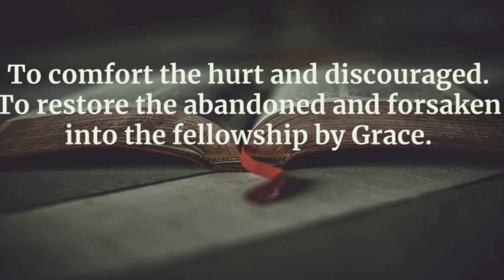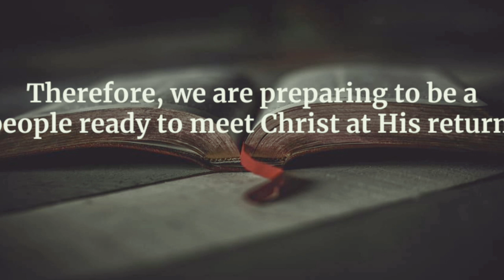Sunday Morning with Grace (The Heart Attack) Min. D'Angelo Smith